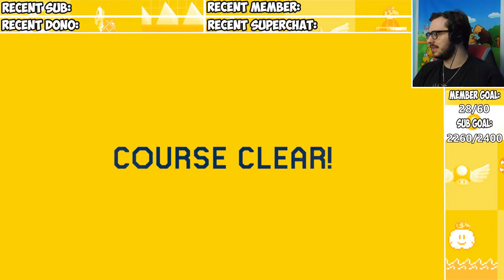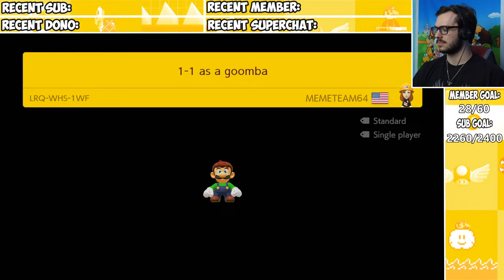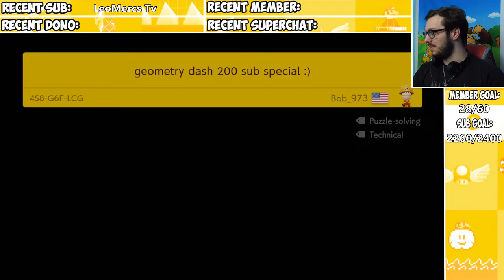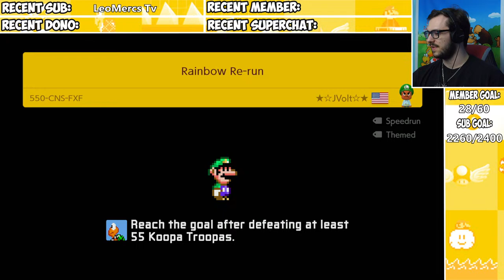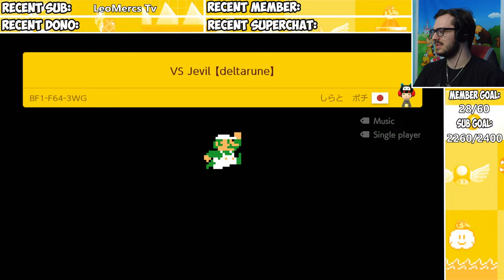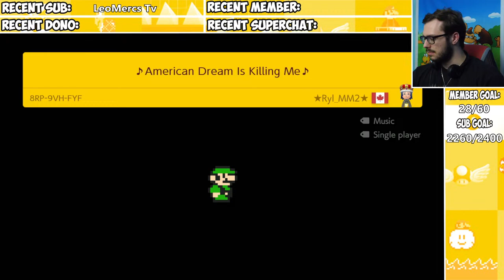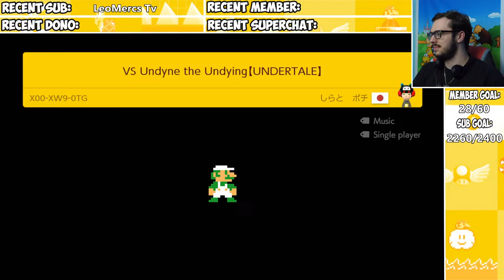A REASON FOR PLAYING!! (Super Mario Maker 2 Streaming Vid)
There's still more work to be done, so let's get at it!!
Viewer World created by: JVolt

Commands:
!level - Type your level code along with this command to have it placed in the queue.
!position - To see how far down the list is your level is.
​!leave - To remove your level from the list.
!points - To see how many Leo Points you have in your collection.
!hug - Write this along with the targets name to help them feel better

Sound Effects - 5 Leo Points:
!applause
!aww
!bruh
!cheering
!doh
!easy
!hellothere
!mammamia
!mostimpresive
!nani
!ohno
!okay
!omg
!oof
!what
!wow
!yahoo
!yeah

Member Sound Effects - 10 Leo Points:
!cash
!caughtapokemon
!dramatic
!ihaveyounow
!illuminati
!mkfirstplace
!nailedit
!over9000
!perfect
!punchline
!svictory
!victory
!vscreech
!vsplatoon
!wawawa

Minigames:
!duel - 10 Leo Points - Type this command along with another persons name in the chat to challenge them to a duel for some Leo Points!!
!battleroyal - 20 Leo Points - Type this command to start a free-for-all fight with others in the chat for some Leo Points!!
!boss - 30 Leo Points - Type this command to begin assembling a team with others in the chat to take on powerful foes and earn some Leo Points!!

Channel Rules:
1. NO Uncensored Swearing.
2. NO Spamming.
3. NO links. (Ask for permission)
4. NO harassing/bullying/insulting anyone in the chat. (And myself of course)
5. Be respectful to EVERYBODY.
6. NO politics/religion/controversial topics.
7. NO backseat gaming unless I ask for help. (This includes but not limited to spoilers, tips, advice and anything where you're telling me what to do)
8. NO raid suggestions. (I ultimately decide who we raid at the end of a stream)
9. NO fake raids.
10. Don't promote yourself.
11. Please try to keep your conversations appropriate.
12. Please don't ask to become a mod, asking isn't going to help you.
13. Compliance with all applicable legislation is required at all times. (This includes but not limited to privacy, copyright, and/or local legislation.)
If you break any of these rules once you will be warned and timed out for 10 minutes, break them a second time and you will be timed out for 30 minutes, break them a third time and you will be banned!!
If you join in and immediately start breaking any of these rules you will automatically be banned!!
If you use an Alt account to bypass any timeouts you will automatically be banned!!
If you are banned you will not be entitled to any and all perks in the membership program!!